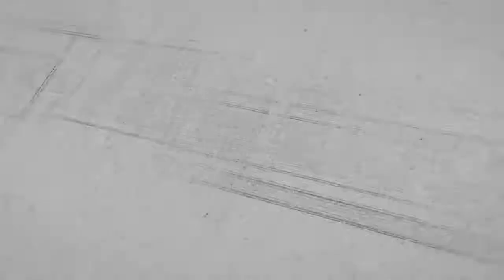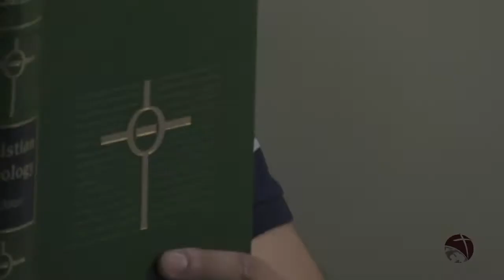2014 9 7